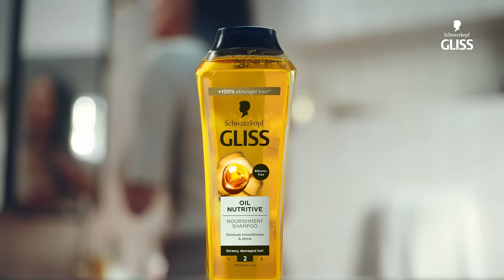GLISS NEGA. ZA SVAKI TIP KOSE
Otkrij tajnu besprekorne kose uz novu poboljšanu formulu negujućih Gliss šampona ZA +100% SNAŽNIJU KOSU*!
Njegova jedinstvena i još kvalitetnija formula pruža sve što je tvojoj kosi potrebno: dubinsku obnovu, intenzivnu hidrataciju, zaštitu boje i blistav sjaj. Sa 89% sastojaka prirodnog porekla, ovaj šampon nežno čisti kosu i teme, ostavljajući te sa predivnom kosom zdravog izgleda svakog dana.
Pronađite stepen nege koji je potreban vašoj kosi sa NOVOM GLISS SKALOM ZA NEGU!

Gliss - za svaku potrebu tvoje kose - ZA SVAKU VERZIJU TEBE!

SNAŽNIJA KOSA, SNAŽNIJA JA.

*u poređenju sa netretiranom kosom